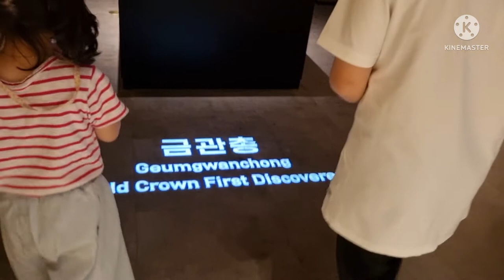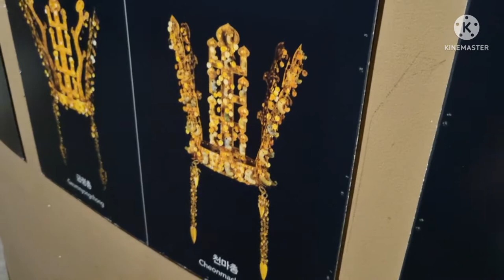현남매Travel - 국립경주박물관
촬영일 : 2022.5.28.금